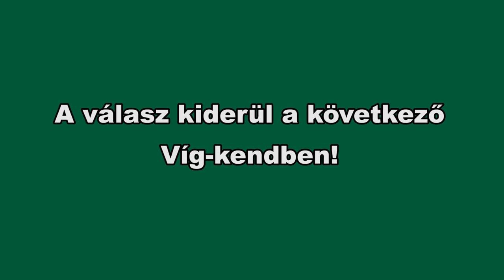Kreatív műhely ajánló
A Kölcsey Televízió Víg-kend című műsorában hamarosan egy új műsorelemet láthattok!